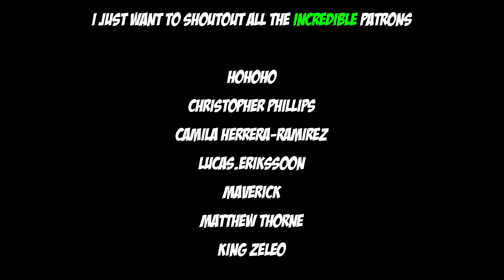NEW FAVOURITE ALIEN! Ben 10 Alien Force Season 3 Episode 13 "Con Of Rath" Reaction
ARGIT, VREEDLES, INCURSION AND VOLCANIS IN ONE EPISODE?!

Comment if you have anything to say. (Also the point)
Share to your friends. (Because I told you)

Until next time, we're over & out...

Bye